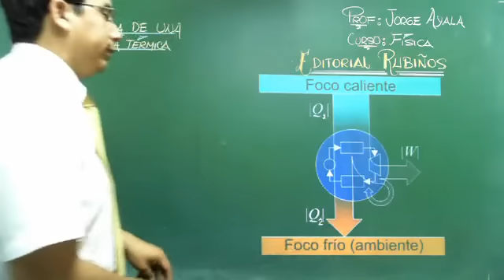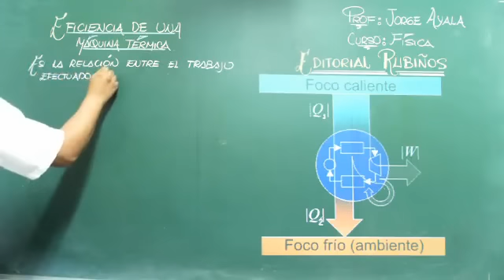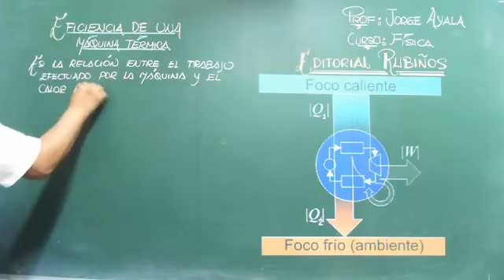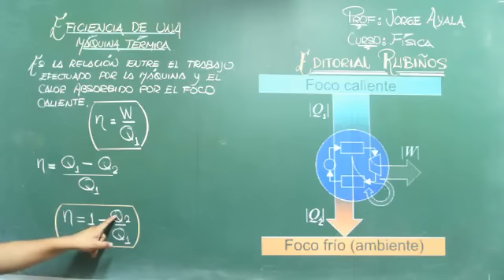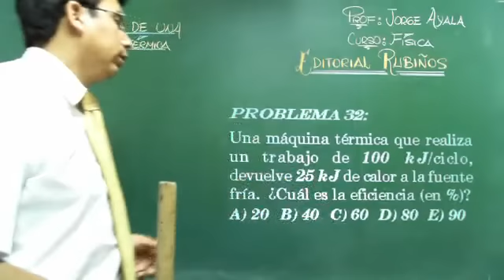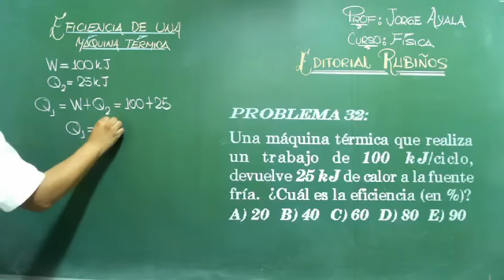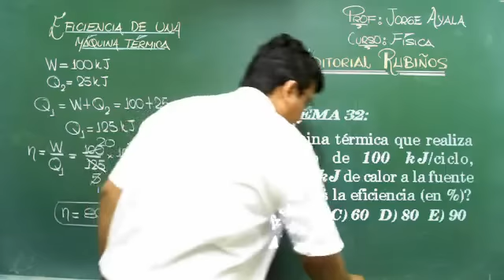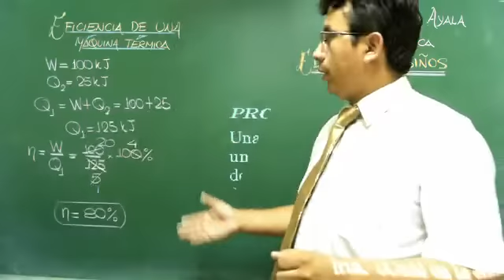EFICIENCIA DE UNA MÁQUINA TÉRMICA TERMODINÁMICA EJERCICIO RESUELTO